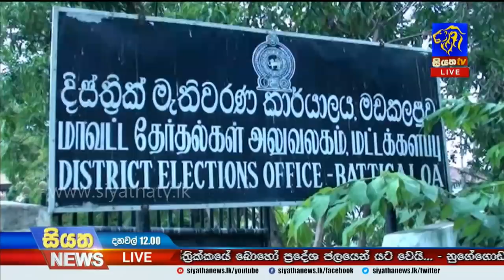Siyatha News | 12.00 PM | 20 - 07 - 2020